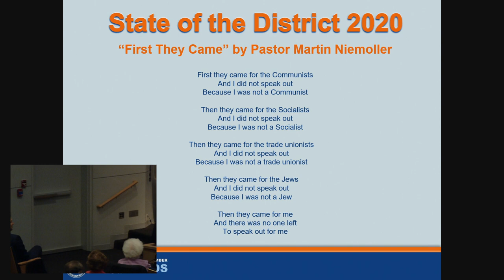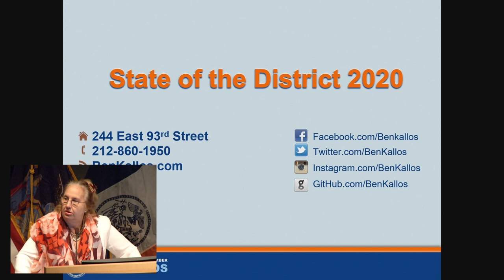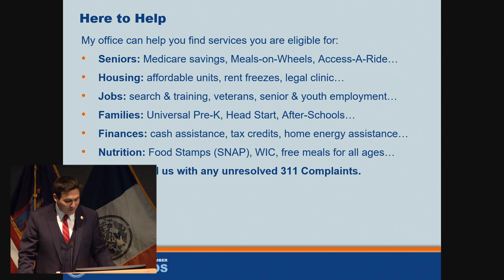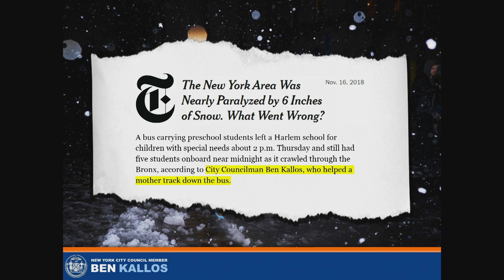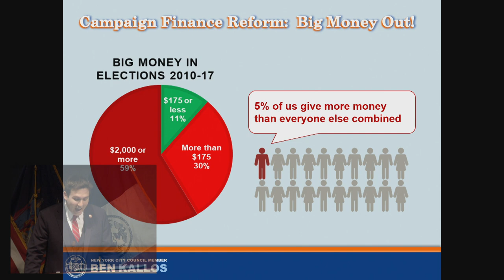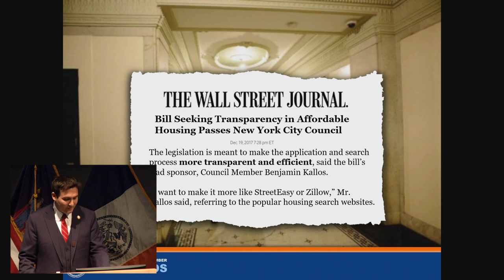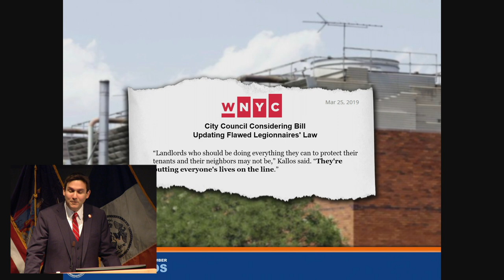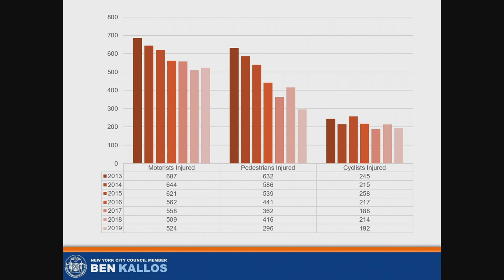2020 State of New York City Council District 5 with Kallos, Brewer, Maloney, and Schumer